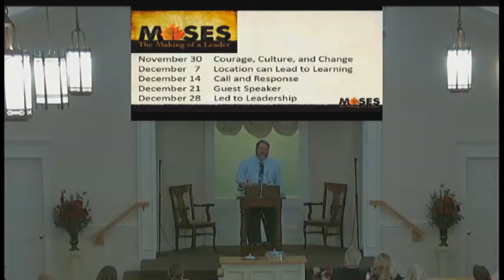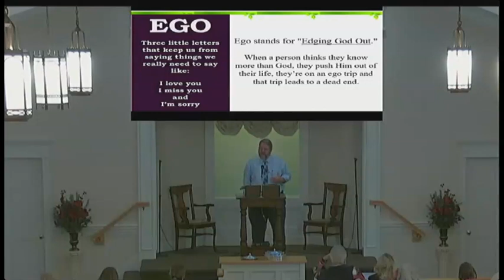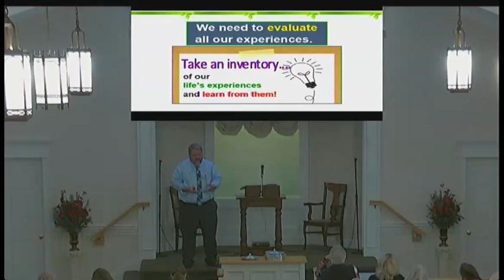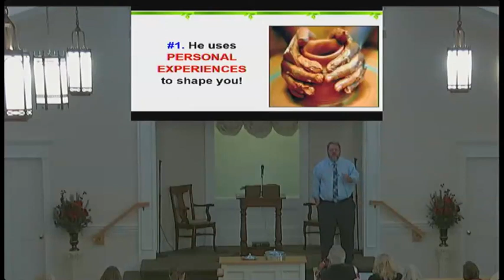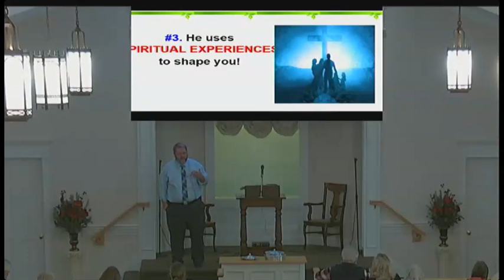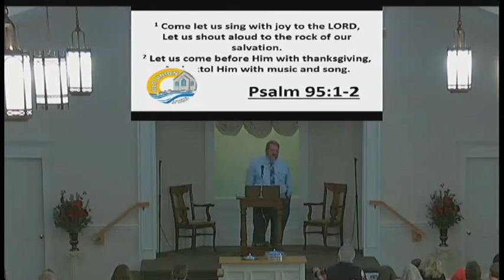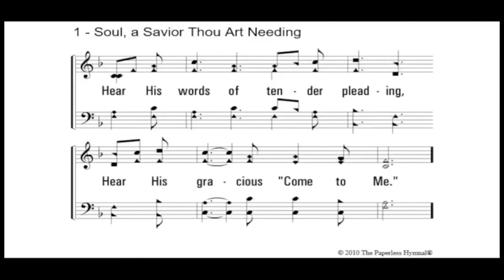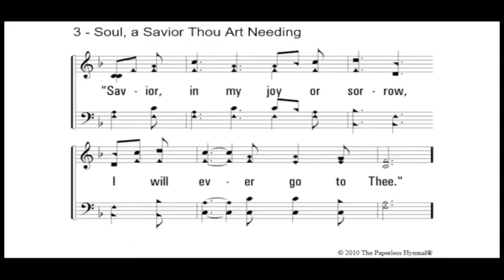Sermon 12 4 2022